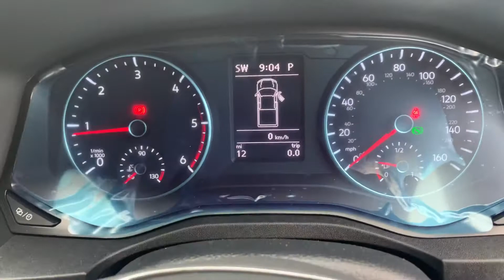NEW Volkswagen Amarok Highline 204 PS 3.0 V6 TDI 8sp Automatic 4Motion for sale